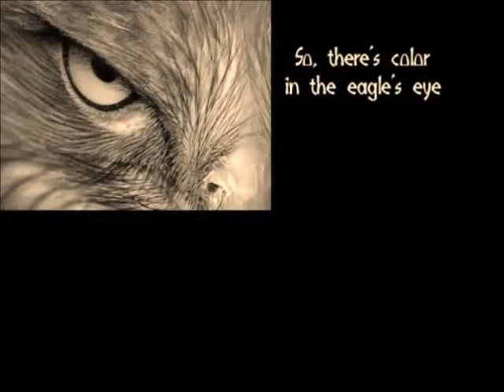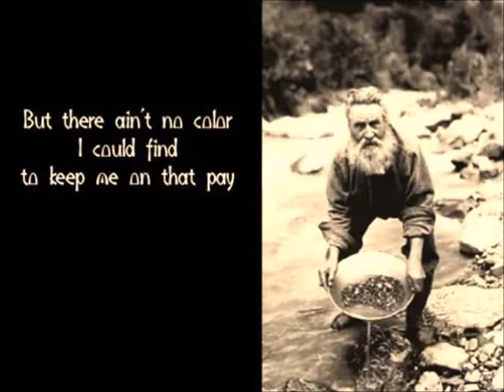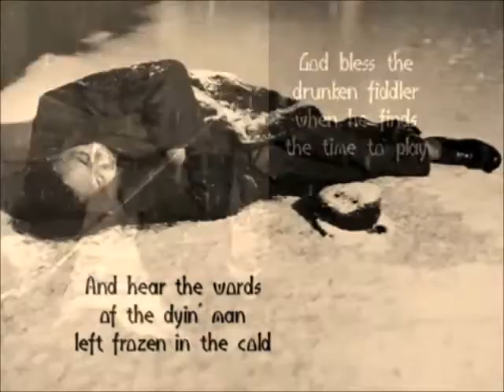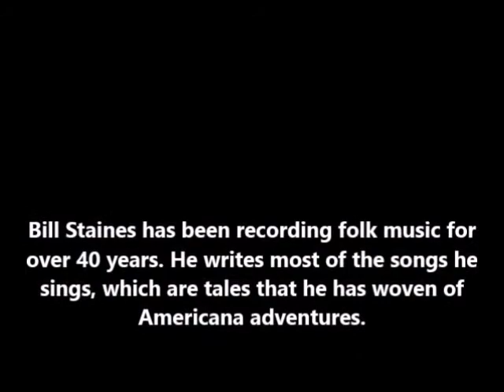Sourdough The Miner's Song